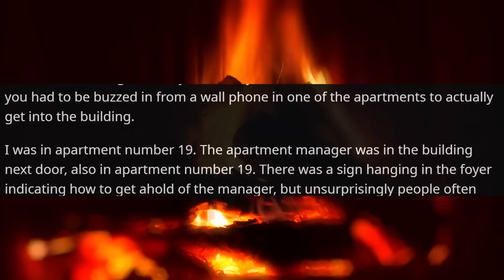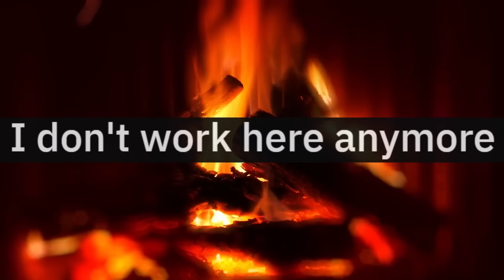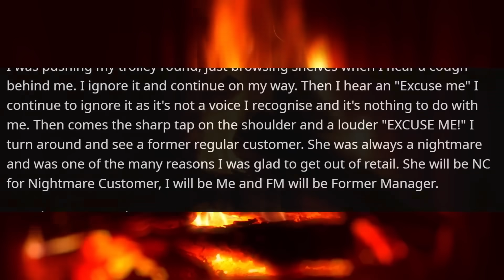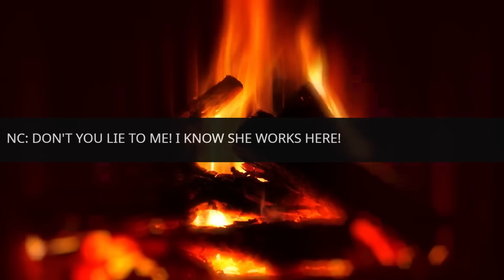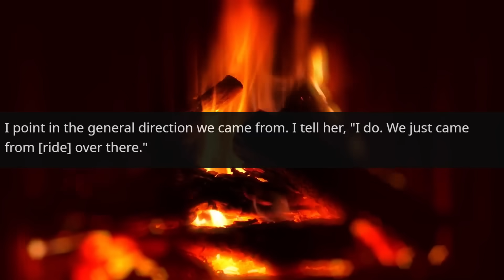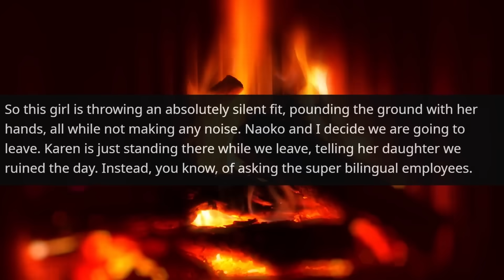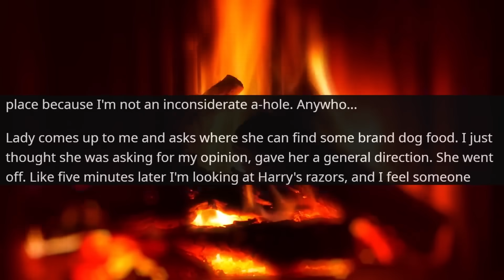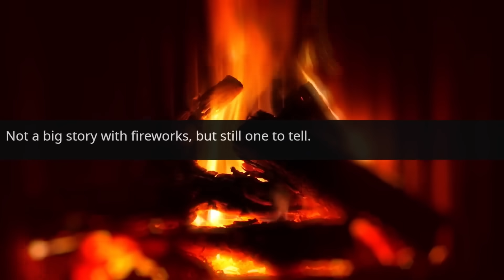KAREN THINKS SHE THE OWNER OF BUILDING AND I'M JUST CLEANER! ORDERS Me! I Am a Cop r/EntitledPeople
Hello,